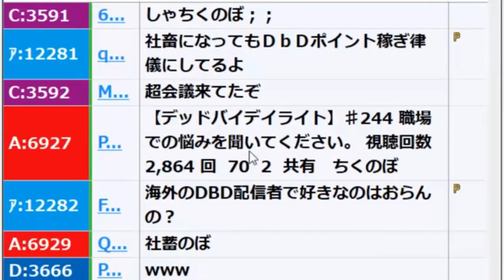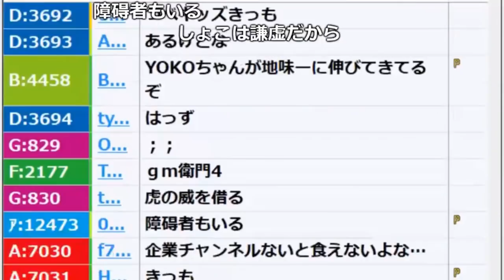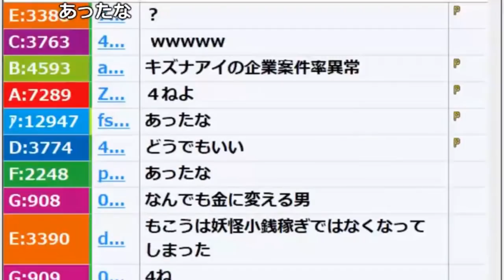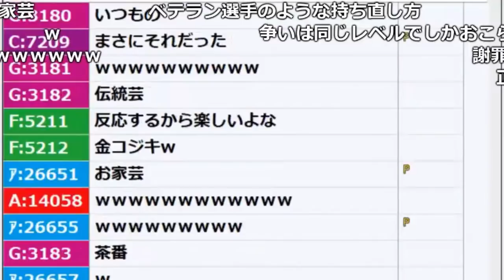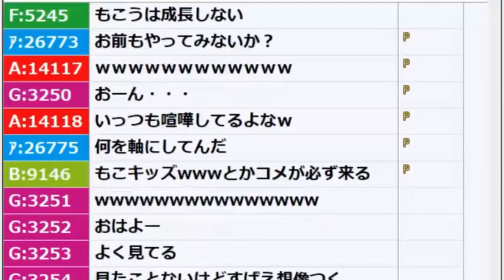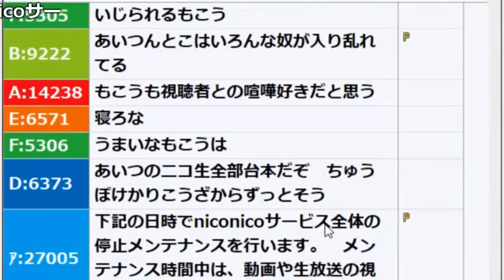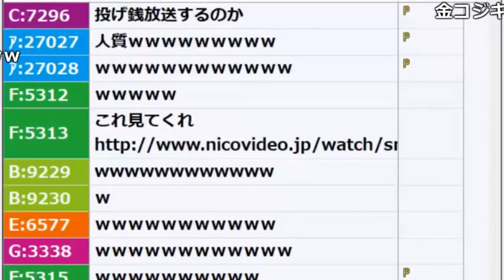【うんこちゃん】後輩のしょこ、ちく、もこうについて語る【2018/06/06】